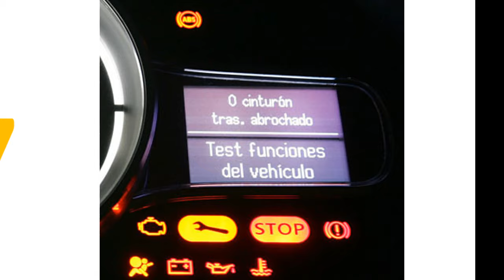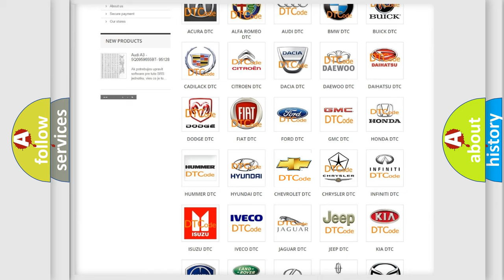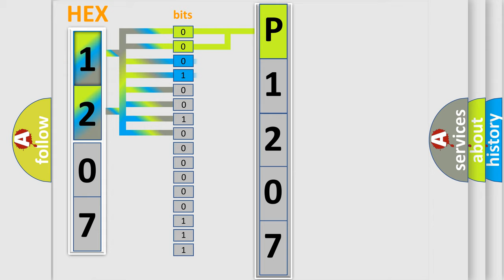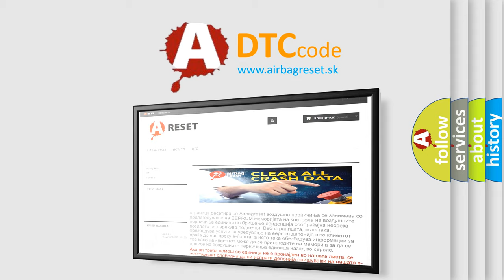DTC Chevrolet P1207 Short Explanation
Contents:
0:21 Basic DTC analysis according to OBD2 protocol standard.
1:48 Insight into programming
2:58 A diagnostically understandable description of the Diagnostic Trouble Code
3:05 Basic error definition

Make:
Chevrolet
Code:
P1207
Definition:
Fault Received From External Node
Diagnosis:
RETRIEVE and FOLLOW non-network DTCs from other modules.
Component: